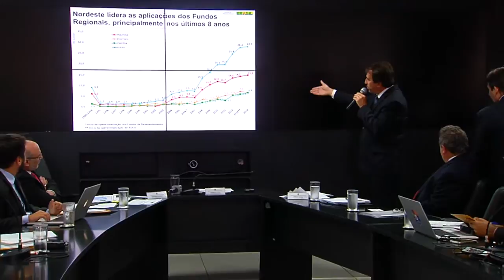Norte, Nordeste e Centro-Oeste vão receber R$ 121 bilhões em investimentos nos próximos quatro anos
NBR NOTÍCIAS - 26.03.15: O Ministério da Integração Nacional divulgou, nesta quinta-feira (26), balanço das contratações dos fundos constitucionais (FNE, FCO e FNO), dos fundos de desenvolvimento regional (FDCO, FDNE e FDA) e dos incentivos fiscais de 2011 a 2014. Os fundos têm o objetivo de reduzir as desigualdades sociais e melhorar o desenvolvimento econômico das regiões Norte, Nordeste e Centro-Oeste. Entre 2011 e 2014, essas regiões receberam R$ 103,1 bilhões. A previsão para os próximos quatro anos é que sejam investidos R$ 121 bilhões.